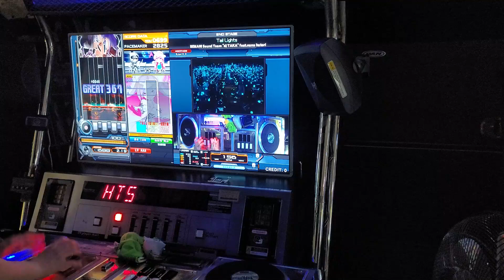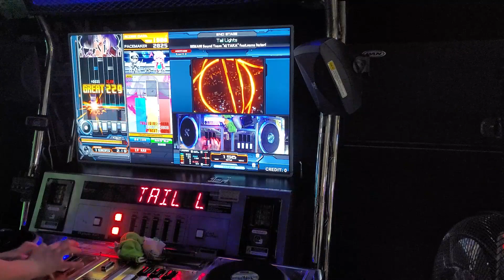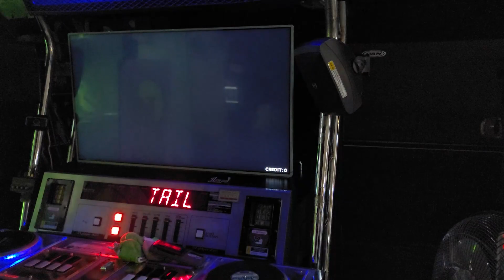[Beatmania IIDX] Tail Lights SPA EX-Hard clear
Option: 正, EX-Hard gauge